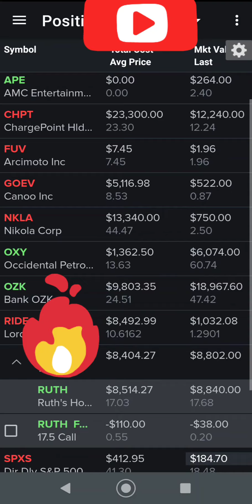How to Manage Risk When Assigned In the Money Options and still Make Money Hand over Fist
How to Manage Risk When Assigned In the Money Options and still Make Money Hand over Fist SoFi Personal Loan Rates and Application Process - Easy Money at Hard Money Rates all Online ! Need an Online Bank? Watch Now and Uncover the BEST Option! Best online bank reviews for everyday use with investing, crypto, checking, savings, loans, and more Best Online Bank that is a One Stop Shop for Every Banking Need - SoFi even has Crypto options ! SoFi investing online bank review with crypto Bitcoin and Ethereum - cryptocurrency winter ends soon SoFi Bank Online Checking Account Review - Money App for your phone and banking on the go - Bitcoin? SoFi online Bank review update with free money in Bitcoin or crypto ! Cash in before we moon ! SoFi online Bank review - one stop shop for all banking, investment, loans and financial powerhouse Online banking with SoFi earning free cash or crypto daily get free money for joining today

Hi! 👋 Join me to start earning more money with SoFi Checking and Savings. You'll earn up to 2.00% APY and pay no account fees. Use my link to sign up and you'll get a $25 bonus and up to $300 when you set up direct deposit.

Hi! I thought you might want to check out your loan options with SoFi. Learn more and use my link to apply for a SoFi Personal Loan or a SoFi Student Loan Refi and you can get a $300 welcome bonus

If you're interested in lowering your student loan payments, SoFi just announced special low rates just for doctors and dentists. Use my invite link to earn a $1,000 bonus!

Hey! I'm using SoFi Invest 📊 to buy and sell stocks (and pieces of stocks) with zero fees. Open an Active Investing account with $100 or more, and you'll get $25 in stock. I'll get $50 in stock, too!

Hi! 👋 Join me to start earning more money with SoFi Checking and Savings. You'll earn up to 1.80% APY and pay no account fees. Use my link to sign up and you'll get a $25 bonus and up to $300 when you set up direct deposit.